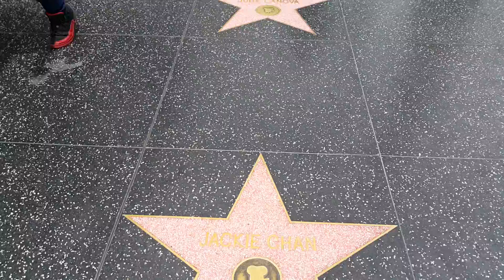Hollywood Walk of Fame LosAngeles Vacation2016 by Rex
REX -EVENTS&ENTERTAINMENT USATOUR2016